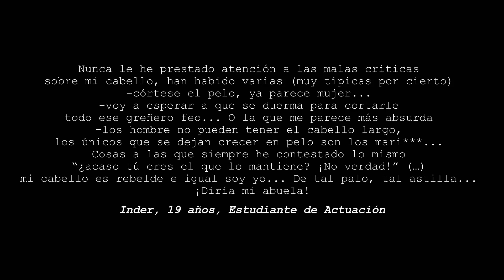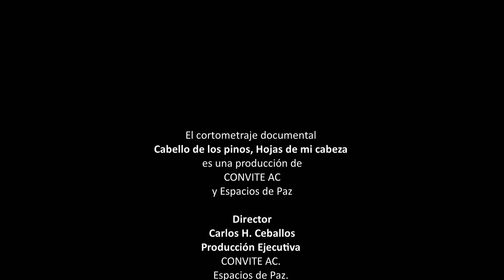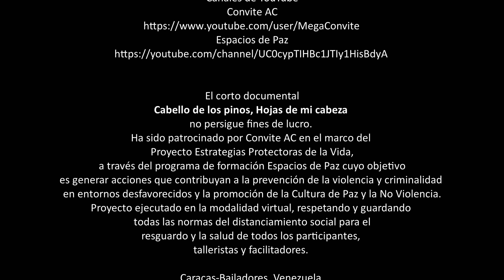Cabello de los Pinos, Hojas de mi Cabeza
Un cortometraje de Carlos Ceballos

Sinopsis: Micrometraje sobre un joven relatando su experiencia teniendo el cabello largo.